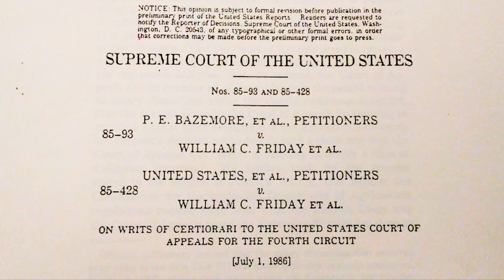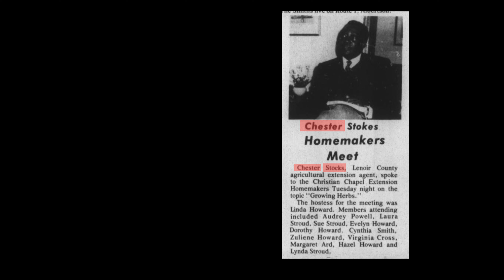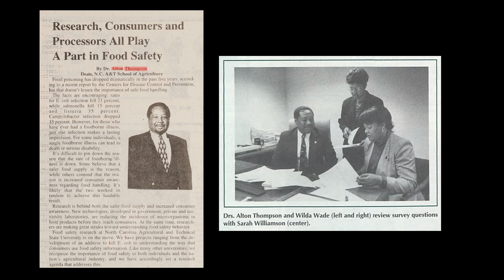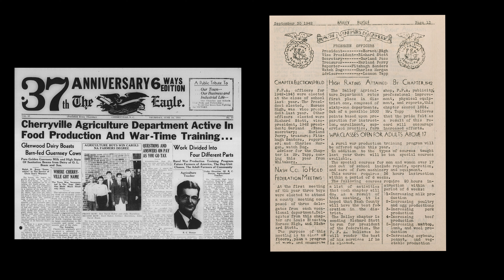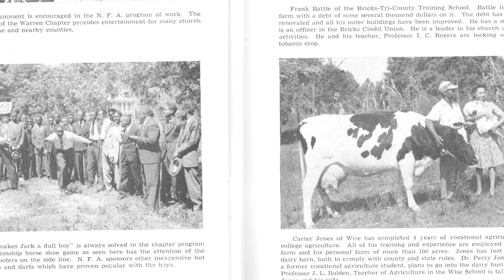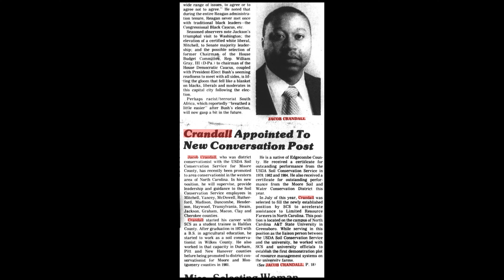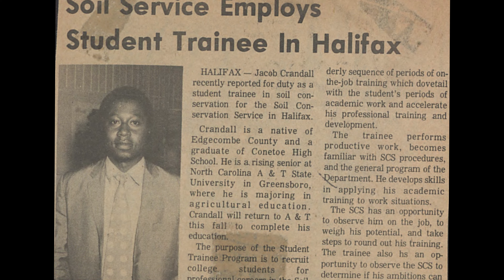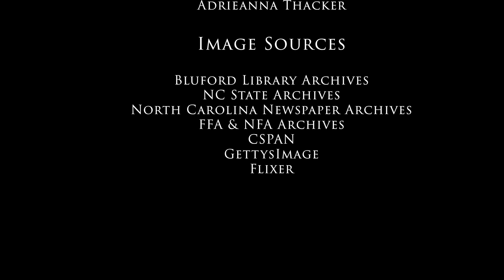North Carolina Black History: Black Agriculture Professionals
In the rich tapestry of North Carolina's agricultural history, the contributions of black leaders stand as pillars of resilience, innovation, and progress. These individuals, against the backdrop of historical challenges, have played a pivotal role in shaping the agricultural landscape of the state and the country. From tilling the soil to advocating for policy changes, their dedication has not only transformed farms but also propelled the progression of agriculture in North Carolina.